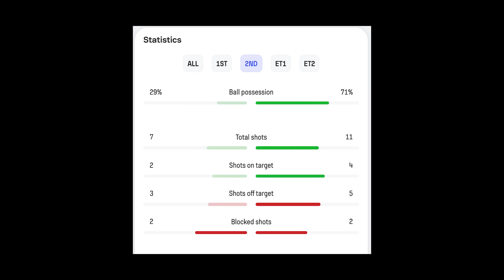(후토크) 조규성 99분 극장 동점골+조현우 미친 승부차기 선방!!! 심장 터질 것 같은 승부였다 [대한민국vs사우디아라비아]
달수네 명절 아이템 훤우가 스테디셀러인 “황제 공진보”와 신제품 “황제 호관환”을 소개합니다. 국내 유일 꽃송이버섯이 함유된 제품, 목함케이스로 고급스러움을 더했습니다.

▶ 달수네 설 특가!  1개 89,000원 2개 168,000원(1만원 추가할인) 3개 252,000(1.5만원 추가할인)